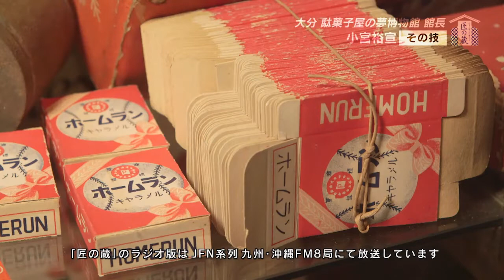【公式】「匠の蔵 ―創る人、開く人、発する人― 」小宮裕宣（２） | TNCテレビ西日本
大分県豊後高田市。昭和の時代、子供たちが目を輝かせて通った駄菓子屋さん。当時を懐かしむ３５万点ものアイテムを集め、「駄菓子の夢博物館」を開いた館長・小宮裕宣。